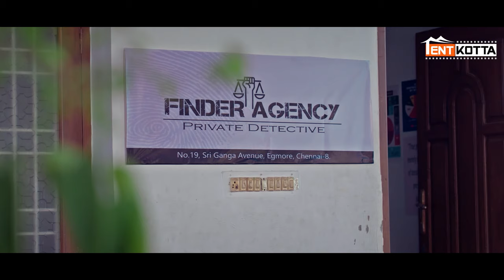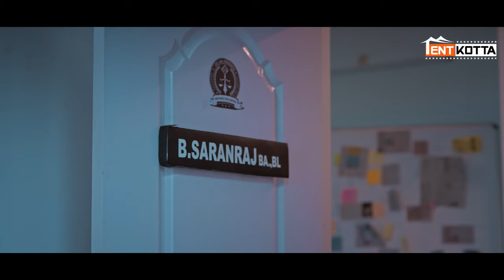Finder Project-1 | I'm not sure who framed him for this murder ? | Charle | Vinoth Rajendran